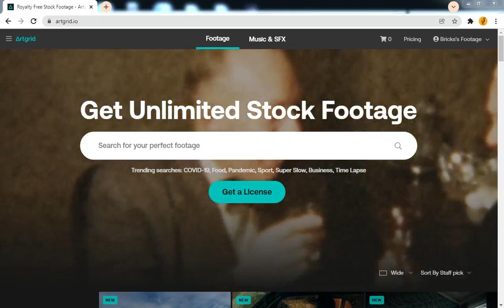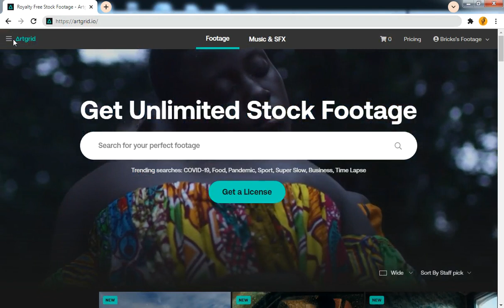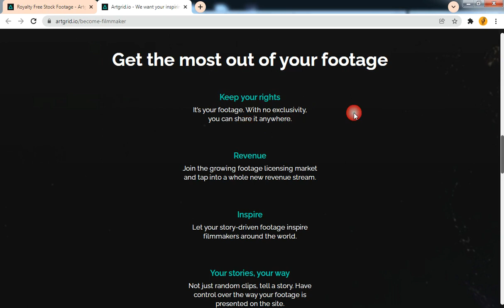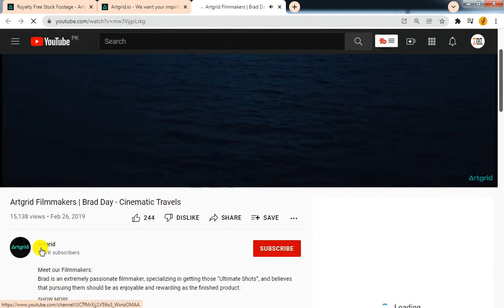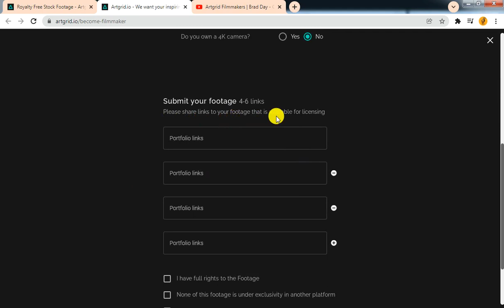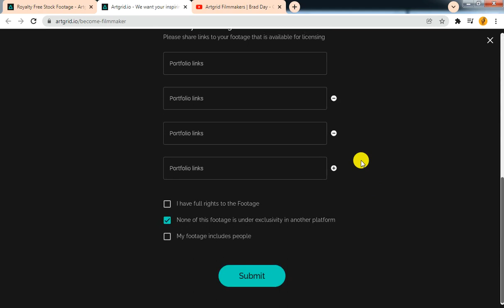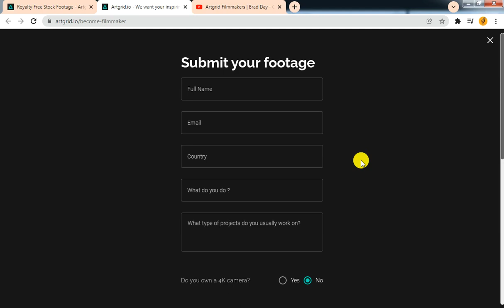How to Earn Money with Artgrid.io, Sell footage, Sell pictures, Tech Master